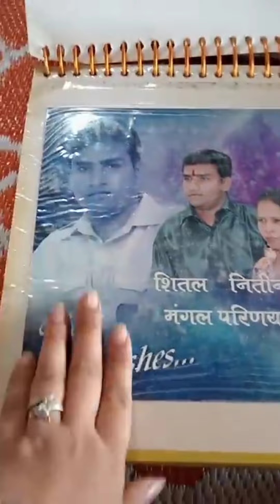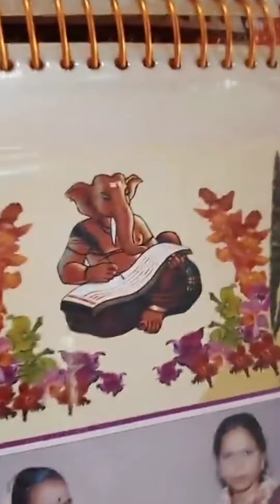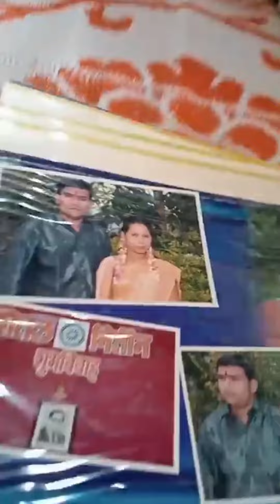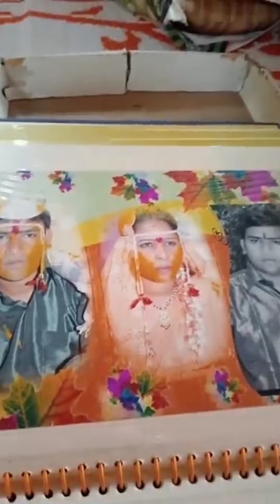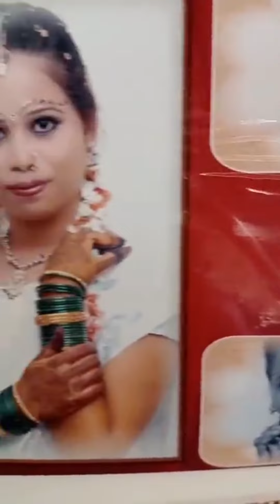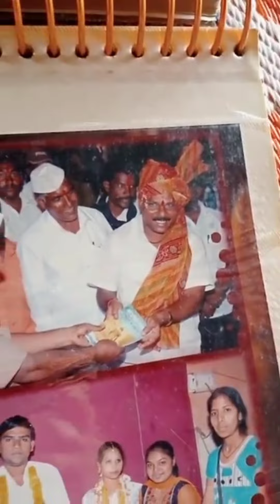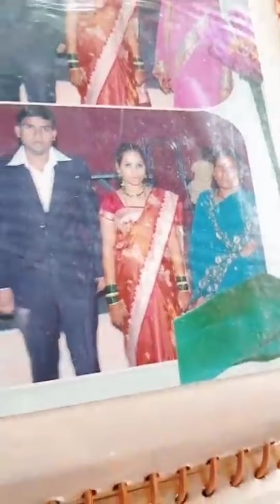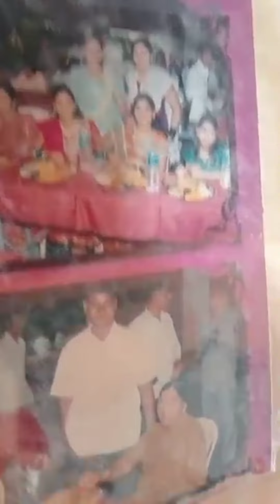माझ्या लग्नाचा अल्बम पहिला का? कशी दिसत होते मी लग्नात🥰😍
शितलशिंदे लग्नाचाअल्बम repost आस्ट्रोटॉक डाउनलोड करा आणि आपल्या प्रेम आणि करिअरसंबंधित समस्यांचं तात्काळिक सोड मिळवा.